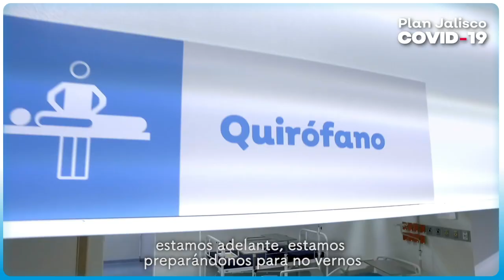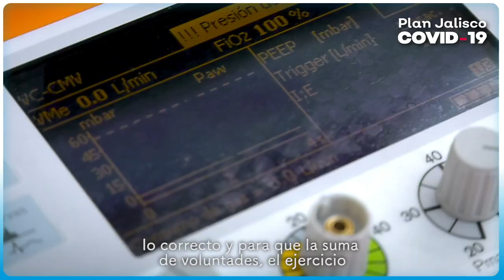COVID-19 | Arranque de operaciones del Hospital Dr. Ángel Leaño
Hasta hace unos días, teníamos una ocupación hospitalaria por COVID19 menor al 25 %, pero se relajaron las medidas de aislamiento. Las consecuencias son serias y hay que prepararnos para salvar más vidas. Regrésate a casa para que conozcas el hospital Ángel Leaño solo por video